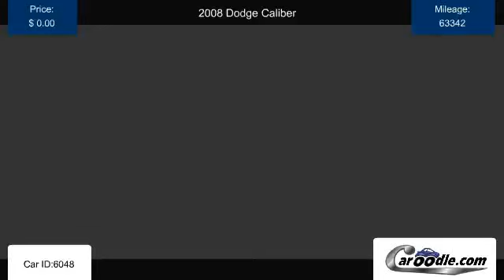Used 2008 Dodge Caliber in Carlsbad, CA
Find many used Dodge models and trims at Caroodle.com